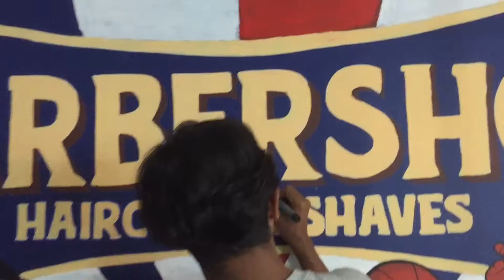MURAL SUPERMAN, BATMAN, MARVEL DI BARBESHOP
Pengerjaan Mural Superhero dI Superhero Barbershop